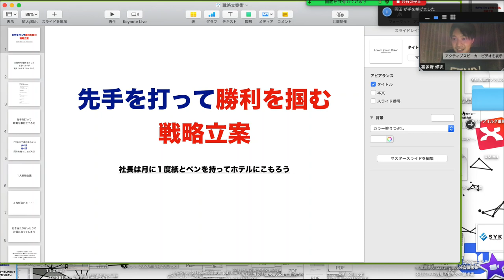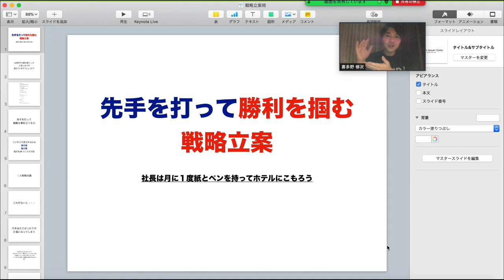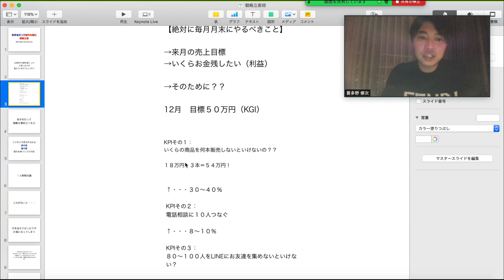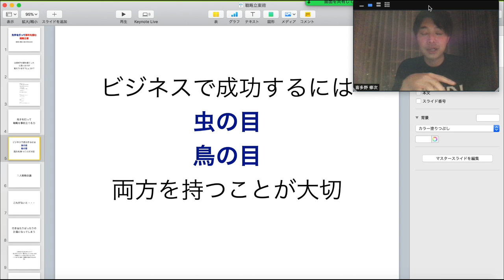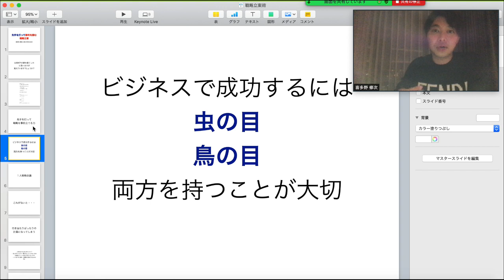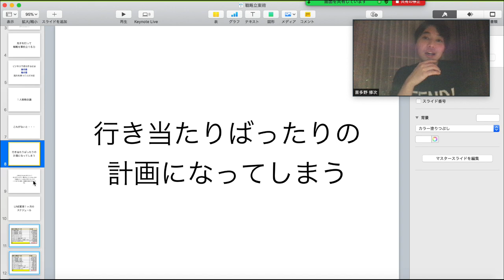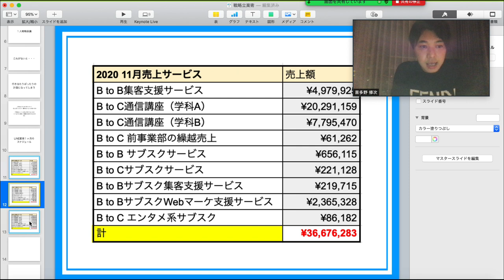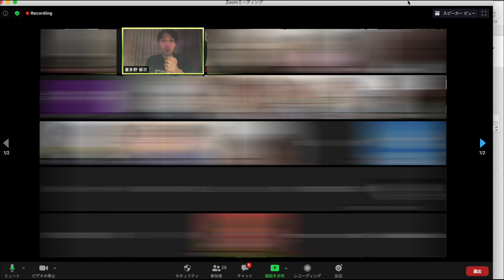成功する社長の戦略立案はコレだ！一人社長の時間の使い方【SNS集客】